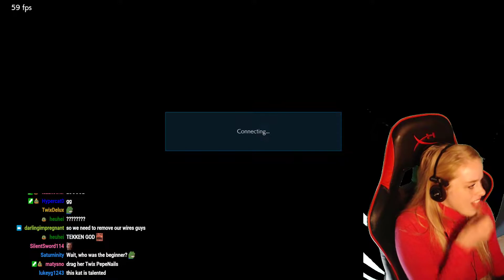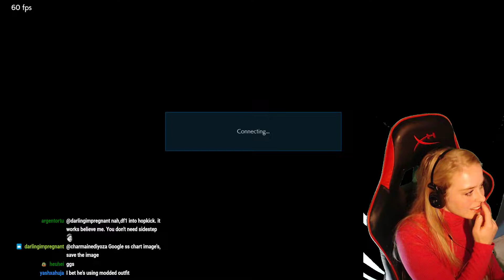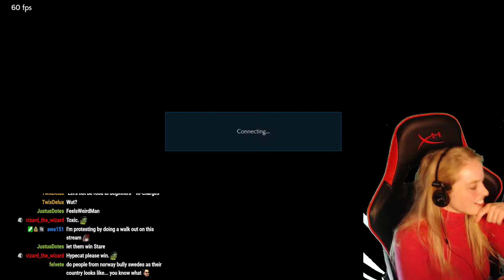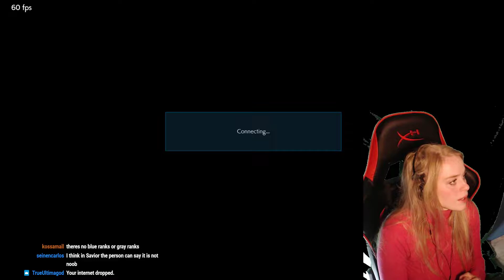Viewer matches and explanations on how they can improve - FULL VOD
Reacting to an amazing tweet and Tekken ranked fighting Miguel and Katarina - FULL VOD @mrsplaystuff